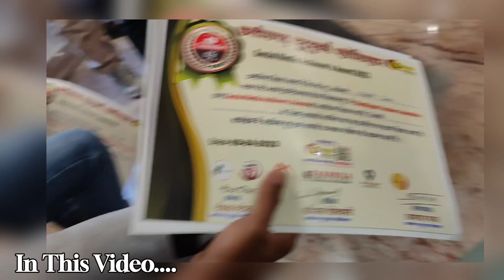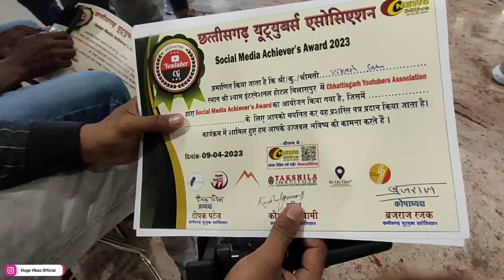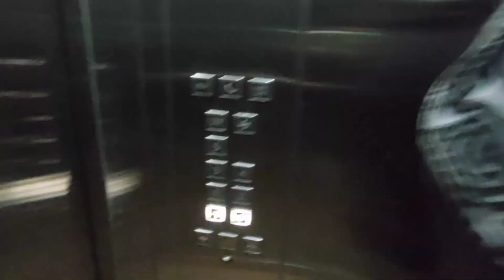Youtuber Meet-up 😍😍 Byy Guy's ❤️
Aaj ki is video me aapko cg youtuber meetup ka part 2 video dekhne ko milega
sorry video late dal raha hu kyoki or vidoe pending ki vajah se dhyan nahi de paya
umid hai aapko video pasand aayega

Milte Next vlog video main

Thankyou For Watching Guy's
Vikas Sahu
From
Bilaspur Chhattisgarh